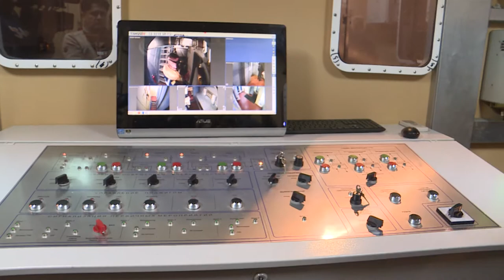Комплекс «Гефест»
В Тихоокеанском высшем военно-морском училище имени С.О. Макарова состоялось введение в строй нового учебно-тренировочного комплекса «Гефест», для подготовки флотских специалистов по борьбе за живучесть корабля в аварийных ситуациях.